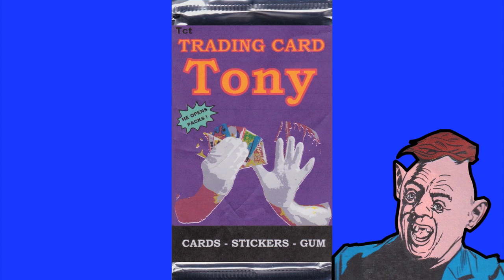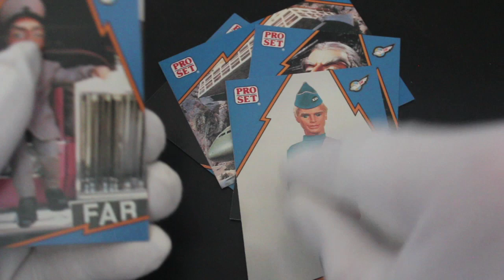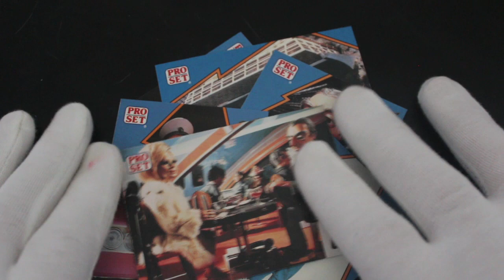Trading Card Tony #357 - Thunderbirds Are Go! - Pack Opening!